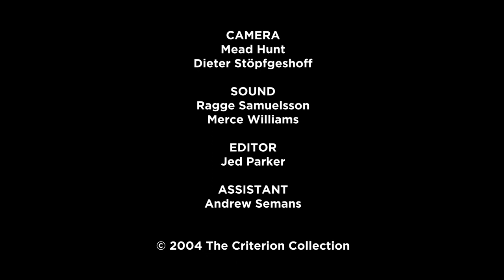Scenes From a Marriage (Bergman, 1973) - Liv Ullmann and Erland Josephson Interview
Interviews from 2003 with actors Liv Ullmann and Erland Josephson about Ingmar Bergman's 1973 mini-series Scenes From a Marriage (Scener ur ett äktenskap). the following year was released a 167 min. theatrical version due to its international success. If you want to know more about these two versions i recommend this video featuring an interview with Bergman scholar Peter Cowie analysing the differences